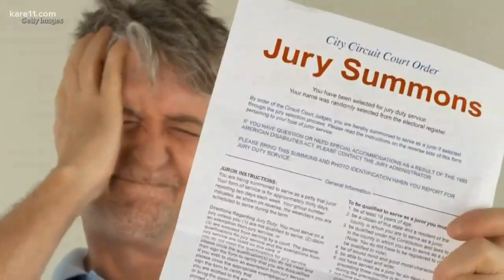How the coronavirus pandemic is prompting changes for Minnesota courts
Court hearings are still happening for emergency situations, but jury trials are on hold.